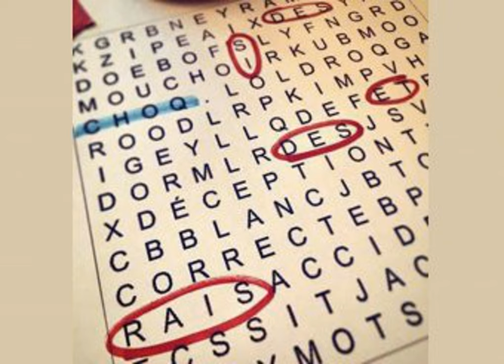Un clou d'un trou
Cette semaine! On écoute vraiment beaucoup d'extrait de Lulu, l'étrange album de Metallica avec Lou Reed, Sophie nous GOOGLE THAT, Niquette nous montre le monde fascinant des vieux films de Kung Fu, et c'est le grand retour du p'tit Gars Ciboire de Crisse qui nous raconte son année!